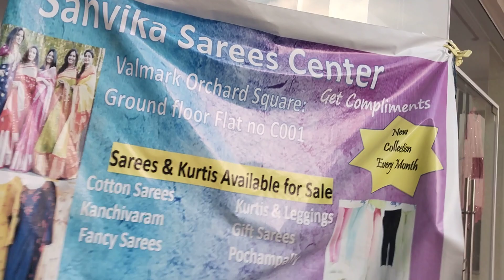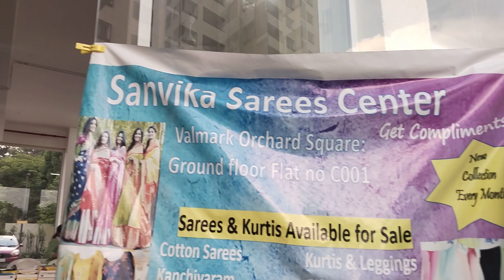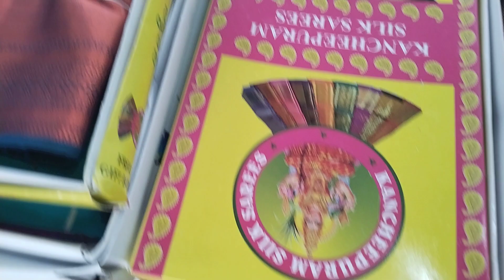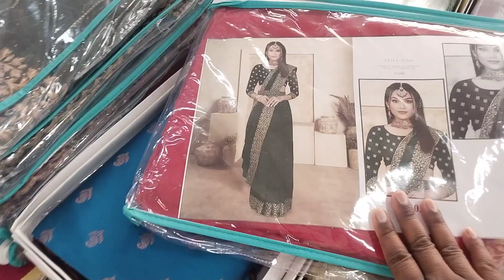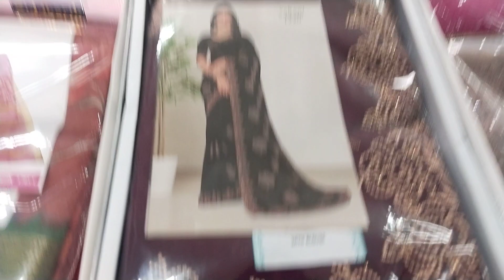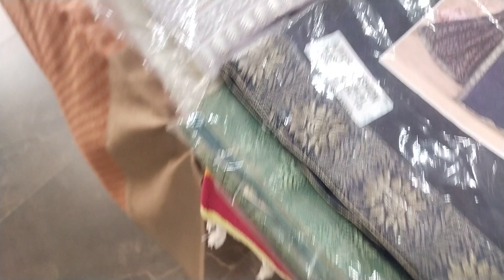ನನ್ನ ಕೆಲಸದ ಹತ್ತಿರ ಡ್ರೆಸ್ ಮತ್ತೆ ಸ್ಯಾರಿ ಮೆಟೀರಿಯಲ್ಸ್ ಸೇಲ್ ಗೆ ಇದೆ (ವೆಂಕಟಲಕ್ಷ್ಮಿ vlogs)